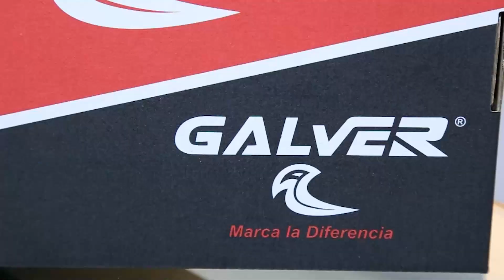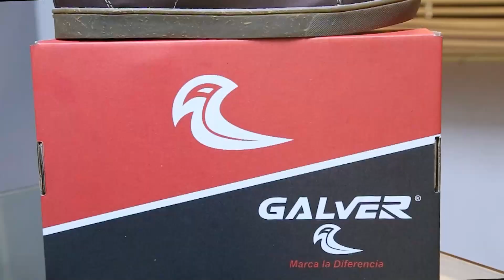Fabricación de zapatillas con ecodiseño - Proyecto Ecocanvas